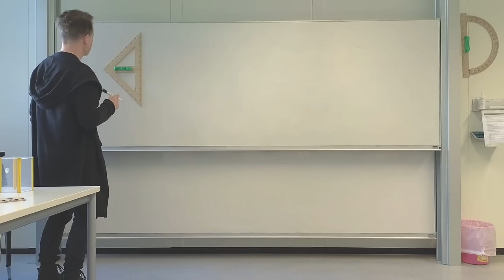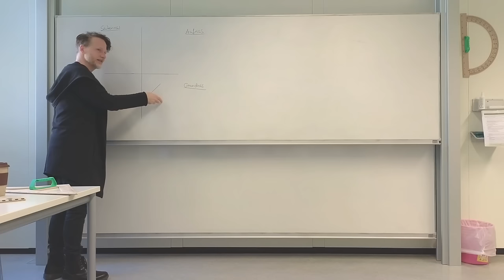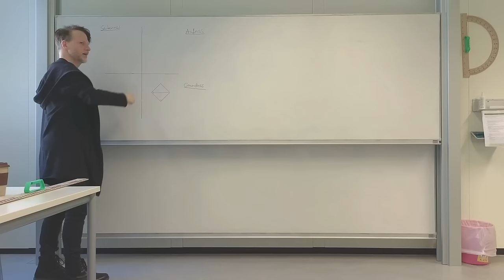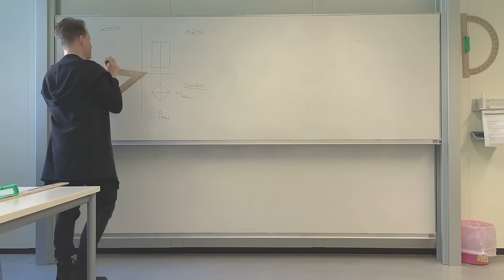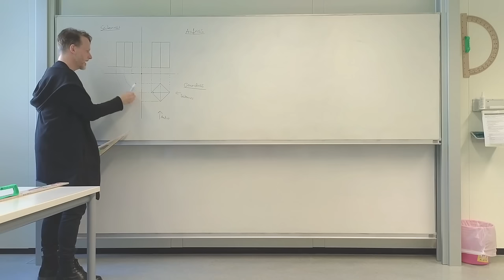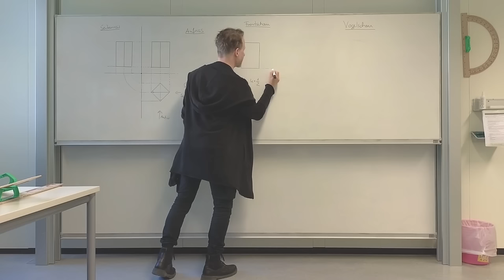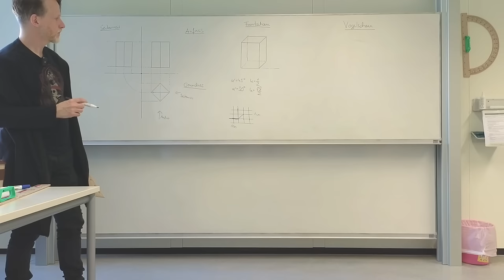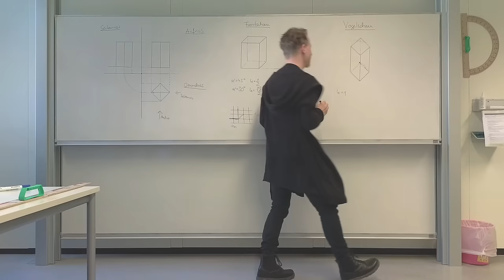Dreitafelprojektion, Frontschau und Vogelschau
🧑‍🏫Heutiges Thema: Wir bilden dreidimensionale Objekte auf zweidimensionale Zeichenflächen ab, und zwar auf drei verschiedene Arten.